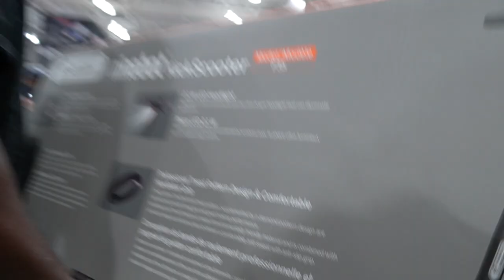Asking Strangers To Help Me Steal On Black Friday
A BANGER BABY!!!